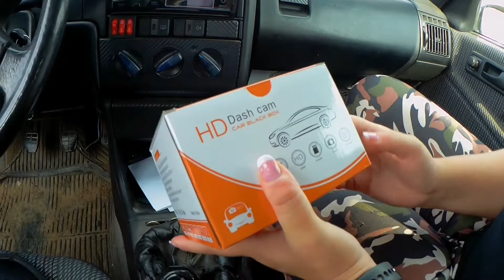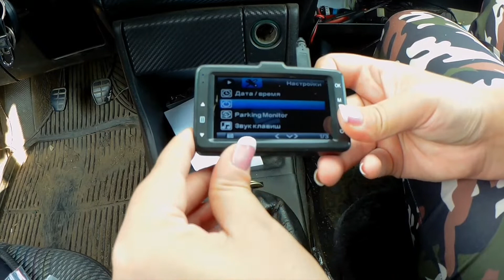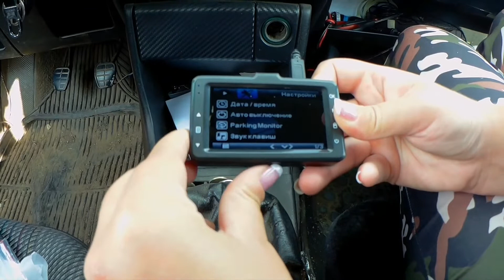ПРИВЕТ ПРИВЕТ. Видеорегистратор от Asottu Official Store.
Всякие в жизни бывают ситуации. А ДТП, машины считаются самым опасным видом транспорта, сколько ездит людей с купленными правами и считающими себя правыми во всем. И как хорошо, когда имеешь доказательства на руках и не приходится доказывать, что ты не верблюд.

Вот именно для этих целей и придуман видеорегистратор. Записывает все спорные ситуации, с возможностью просмотреть все на месте.

Характеристики устройства:

• угол обзора 170°
•  G-сенсор
• инфракрасные датчики
• поддержка карт памяти до 32 гб 10 класса
• цикличность записи и многое другое.

Сделан качественно, металлический корпус, тяжелый. В комплекте шел держатель, провод для подзарядки, инструкции и карта памяти. Широкий угол обзора, захватывает большую область на дороге, а следовательно и больше косяков можно охватить. Датчики ночного видения помогут рассмотреть номера авто в темное время суток. G-сенсор - прекрасный датчик, при столкновении записывает и блокирует запись, проставляя дату и время, чтоб ее нечаянно не стерли, записывает с какой стороны был удар.

Так что хороший и недорогой для своих функций видеорегистратор, подойдет и на подарок и для себя

Всем добра и счастья)))

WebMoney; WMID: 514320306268